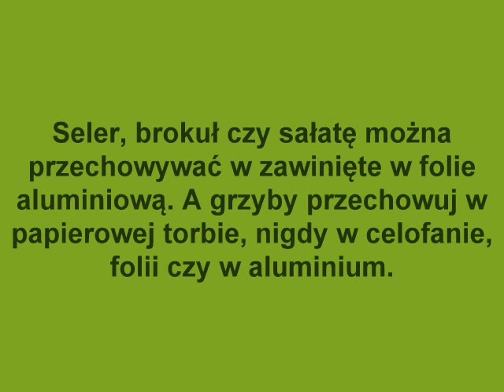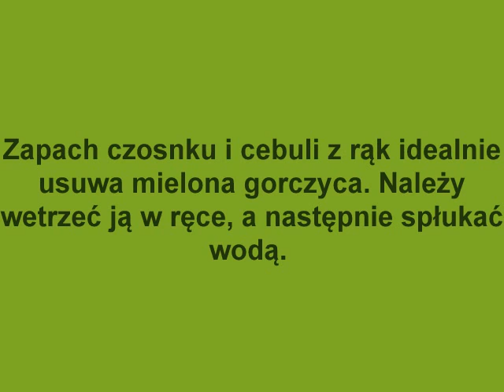Jak to zrobić?cz.4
Jak to zrobić?
cz.4